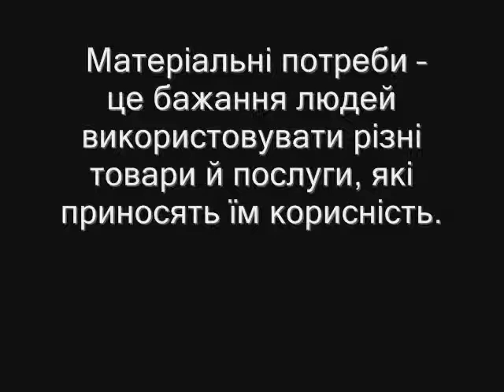Обмеженість і вибір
Робота Ольги Карої і Мандзюк Ірини